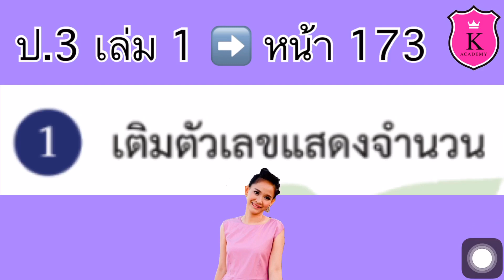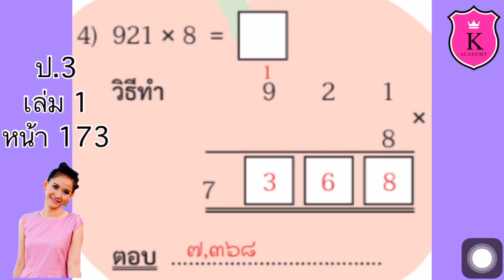คณิตศาสตร์ ป.3 เล่ม 1 หน้า 173 Full การคูณ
การหาผลคูณของจำนวนหนึ่งหลักกับจำนวนสามหลักโดยการตั้งคูณ